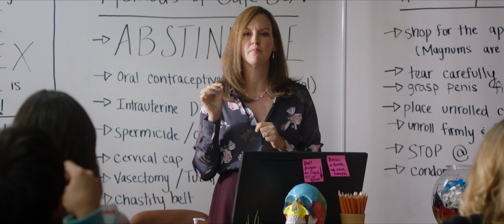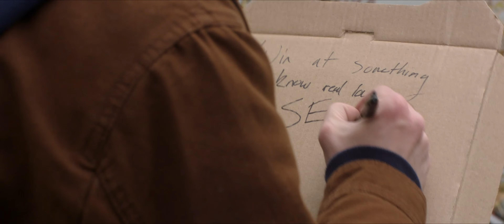Sid Is Dead (2023) - Official Trailer | 4K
The story of a socially invisible high school senior who, after slipping up and getting the school's biggest bully suspended, realizes he may only have two weeks left to experience everything he's ever missed out on.
Director: Eli Gonda

Cast: Carla Gallo, Mary Stuart Masterson, Genevieve Hannelius, Jack Griffo, Anjelica Bette Fellini, Tyler Alvarez, Joey Bragg, Audrey Whitby, Belissa Escobedo, Suraj Partha, Aubrey Cleland, Helen Hong, Justin Matthews, Elizabeth Guest, Luke Massy, Eileen Galindo, Cindy Baer, Bailey Humiston